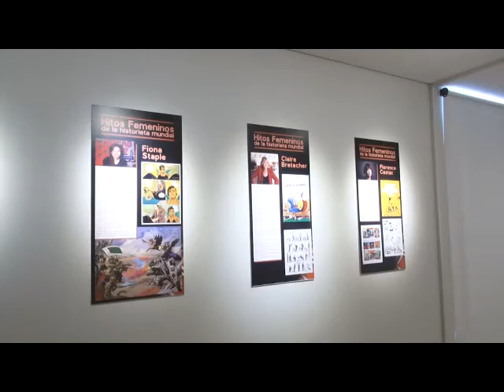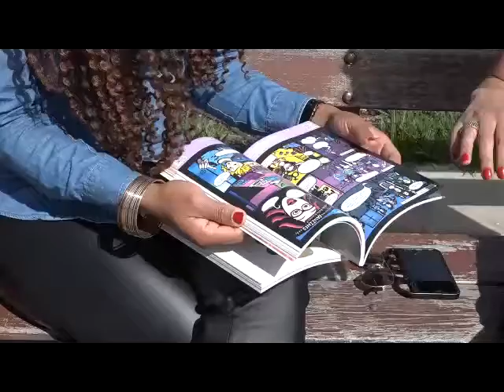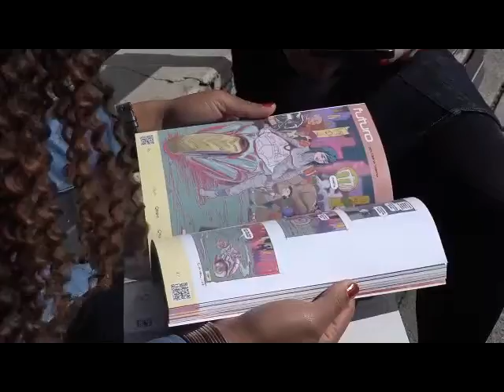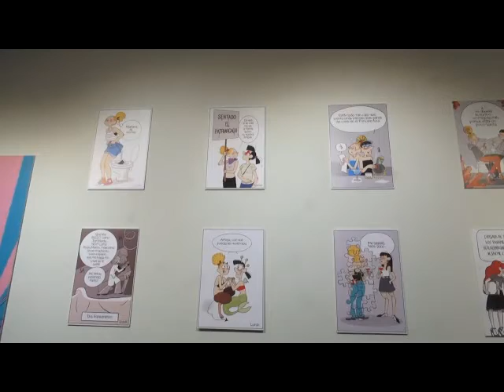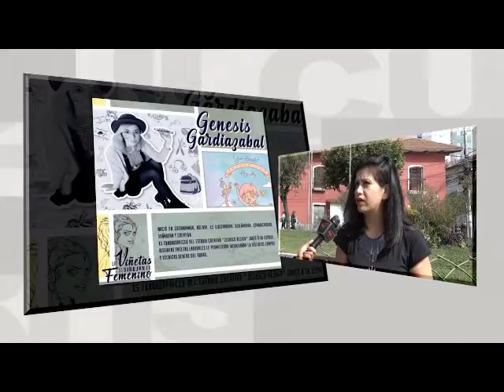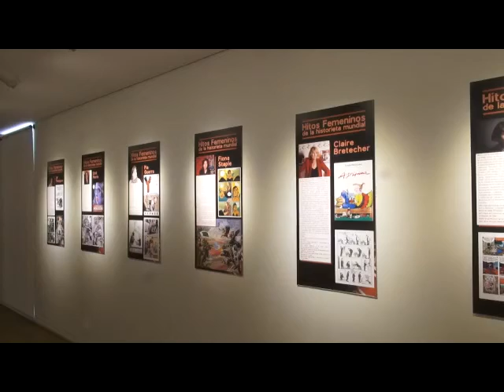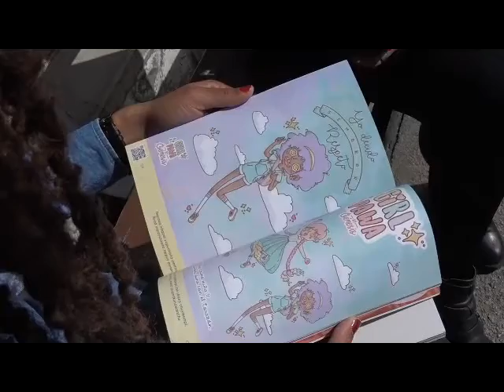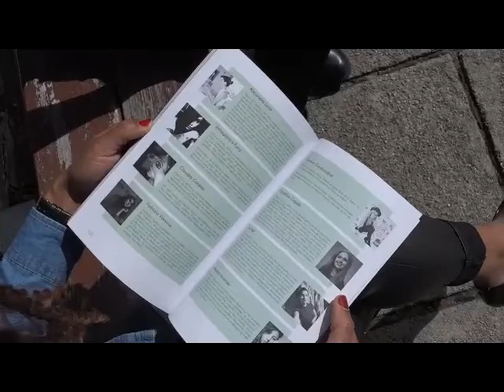¡Viñetas en Femenino! Conversamos con Alexandra Ramírez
!Hoy! Alexandra Ramírez presenta un libro con el trabajo de algunas de las artistas bolivianas e invitadas internacionales que fueron parte del Festival Viñetas con Altura con power femenino: 14 de febrero-19:00 en el Espacio Patiño! (Cámaras: Gabriel Huiza)